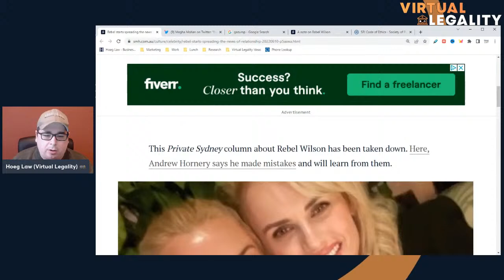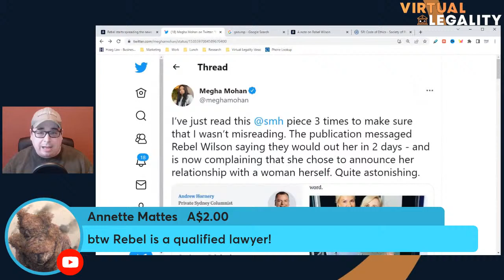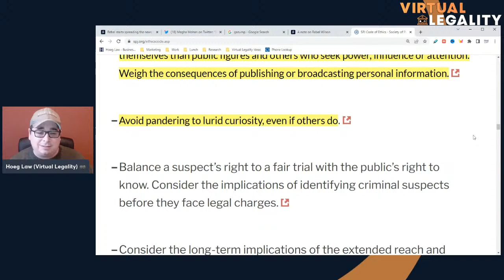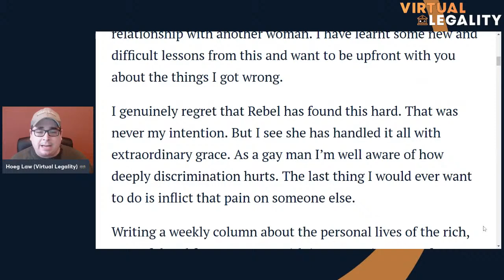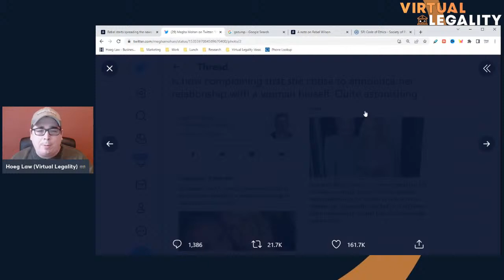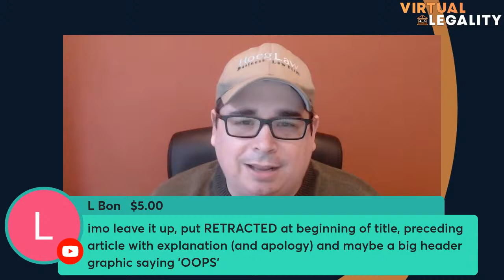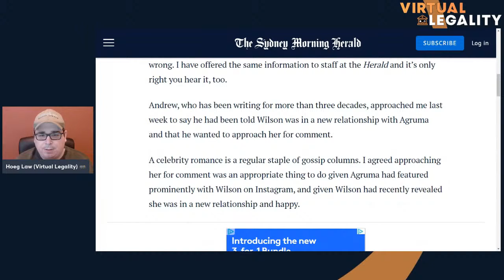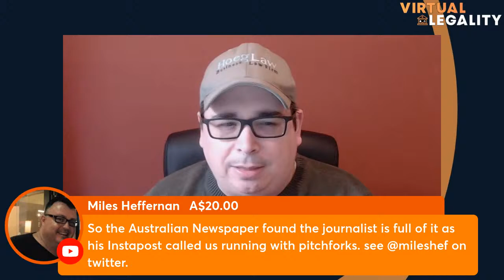Did the Sydney Morning Herald "Rebel" Against Ethics? (H&H | 6-14-22)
Ethical lapses aren't limited to the Washington Post and Taylor Lorenz.  In today's story the Sydney Morning Herald winds up reporting on itself...for complaining about its ethics obligations amidst Rebel Wilson's outing.

Let's discuss.

Here Hoeg (and often friends) dive deep into just what's happening in the story behind the stories, with a whole lot of hanging-out, chatting, and wild tangents as well.

CHAPTERS
00:00 Introduction

SOME PREVIOUS GUESTS
@Nate The Lawyer
@Law Talk With Mike
@Runkle Of The Bailey
@Emily D. Baker
@Uncivil Law